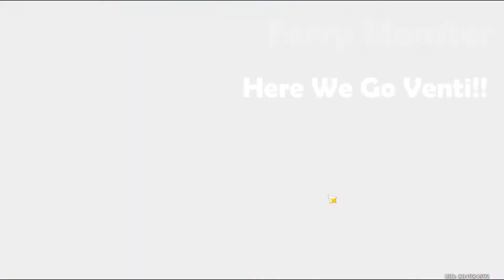VENTI RERUN = PAIN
f2p fate :') goodbye venti :(

Leave Like and Sub (y)